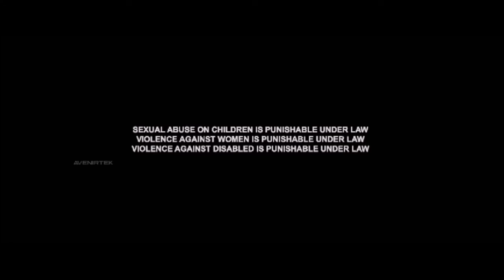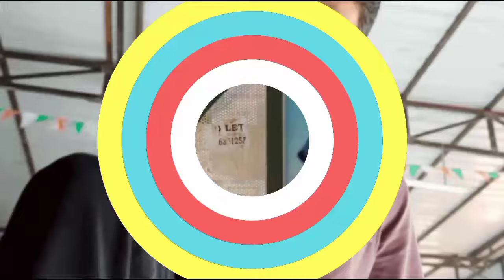Family Star Movie 2024 Telugu | Vijay Deverakonda | Mrunal Thakur | Divyansha |Review & Facts